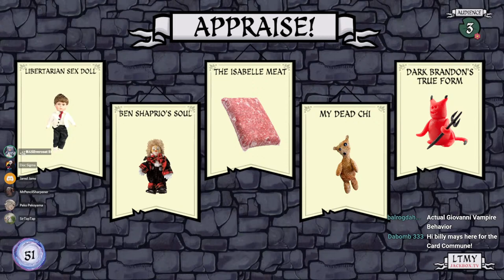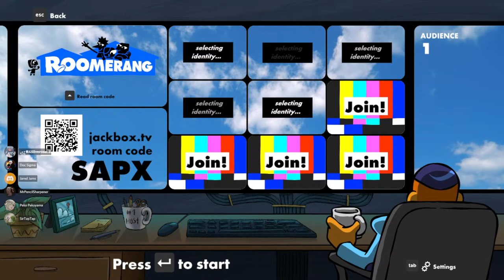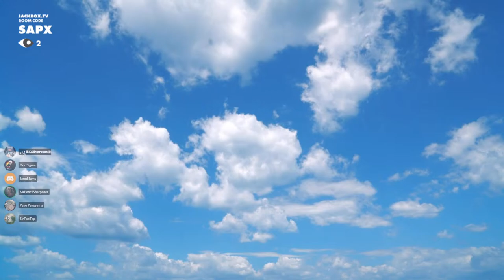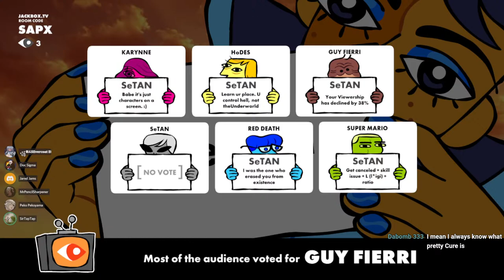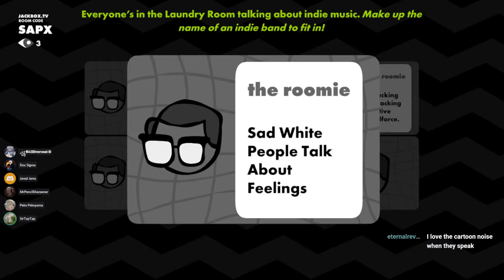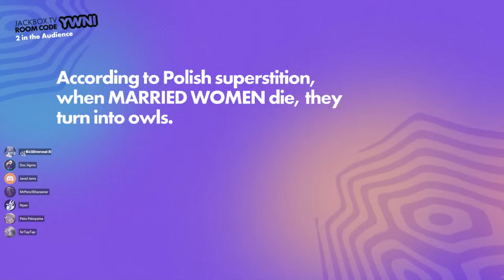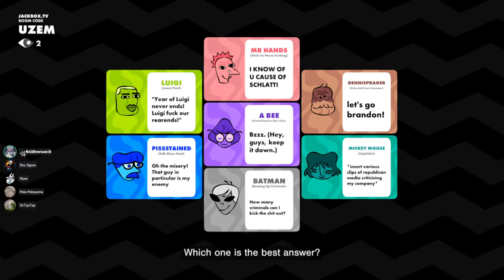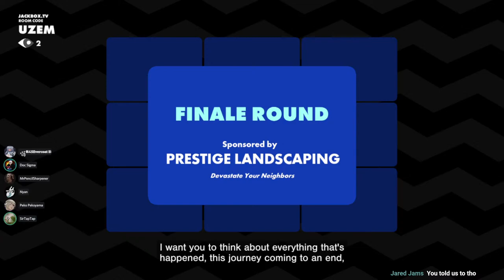🔴Let's Play Jackbox Party Pack 9 with Viewers | Board Game Night #38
🕒Chapters🕙
Intro & Setup  0:00
Junktopia 6:13
Quixort 28:33
Roomerang (Super Mario) 1:03:41
Roomerang Round 2 1:29:04
Fibbage 4 2:00:10
Roomerang Round 3 (Luigi) 2:23:23

👋 Hi! 🖖

awfuljsdev
Jacob Millspaugh
Mark Rose
Mira
Cynthia Zhang
Megan Cranbrook
Valla Bernhardt
RushiEin
RhythmJigoku (Tamra)
John Anderson
DTale
Reese B
Kimberley
Rachel Hopp
musique
SeaWorldGirl
Saundra Claster
Jennifer
Sharon Carleton
Daniel Wile
Kat
Stepsaz
Tim Stone
Doc Sigma
bp
FAE